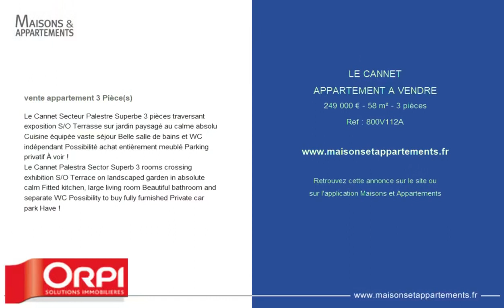LE CANNET - APPARTEMENT A VENDRE - 249 000 € - 58 m² - 3 pièce(s)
Référence : 800V112A

Le Cannet Secteur Palestre Superbe 3 pièces traversant exposition S/O Terrasse sur jardin paysagé au calme absolu Cuisine équipée vaste séjour Belle salle de bains et WC indépendant Possibilité achat entièrement meublé Parking privatif À voir !

Le Cannet Palestra Sector Superb 3 rooms crossing exhibition S/O Terrace on landscaped garden in absolute calm Fitted kitchen, large living room Beautiful bathroom and separate WC Possibility to buy fully furnished Private car park Have !

Cette annonce vous est proposée par l'agence PITOIS IMMOBILIER INTERNATIONAL

|2661874|